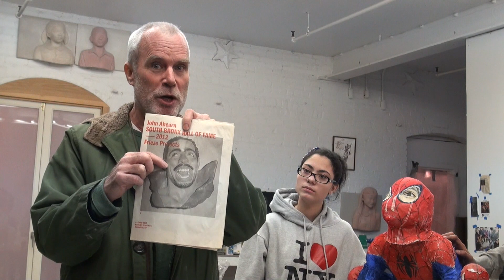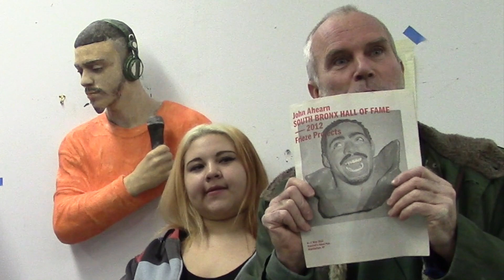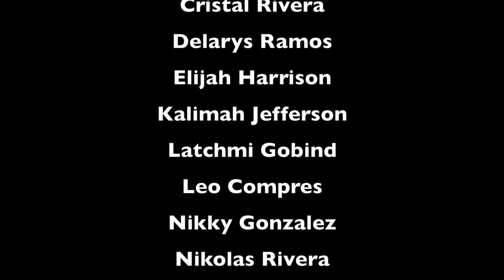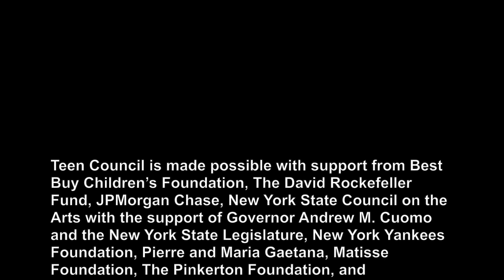Bronx Museum Teen Council interviews John Ahearn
This video is about artist John Ahearn